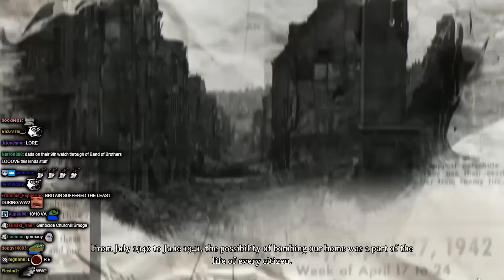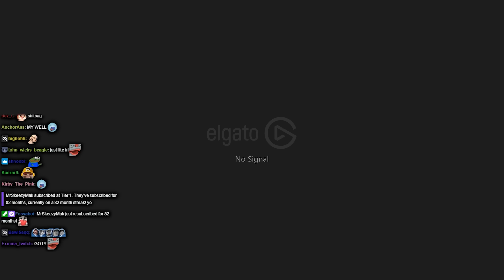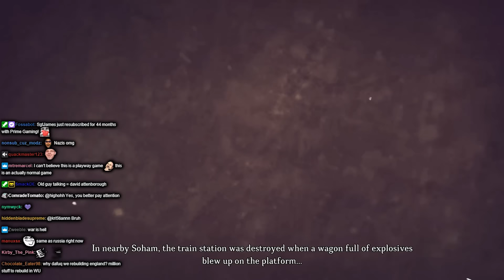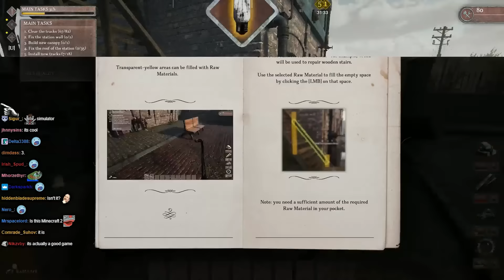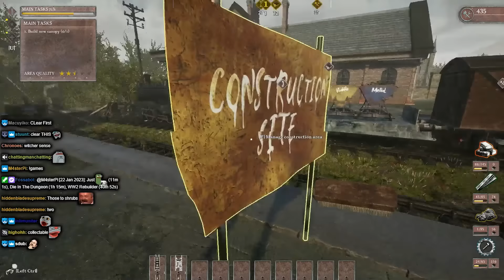Lirik plays WW2 Rebuilder